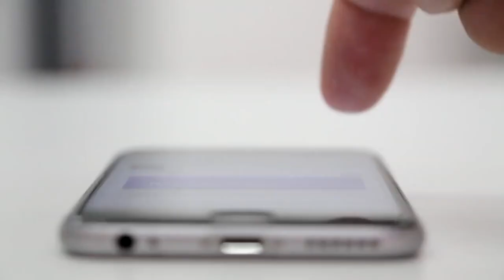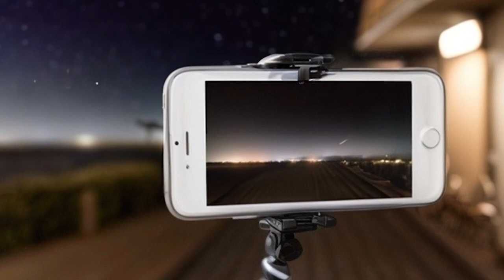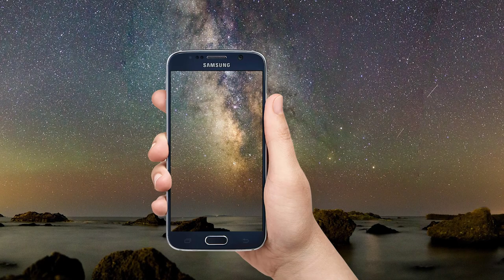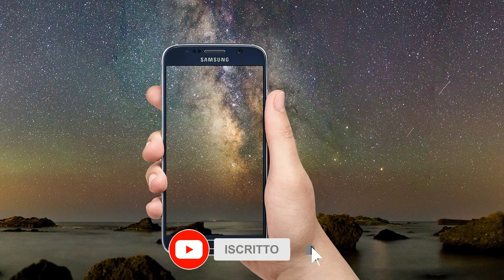SCATTARE FOTO ASTRONOMICHE con uno SMARTPHONE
Salve a tutti! Oggi andiamo a vedere come realizzare fantastiche fotografie astronomiche con uno smartphone.
Usa il link Astroshop qui sotto per supportare il mio canale :)

ATTREZZATURA VIDEO
🟣 Sony Alpha 6400
🟣 Supporto microfono

Cieli sereni a tutti 🌟